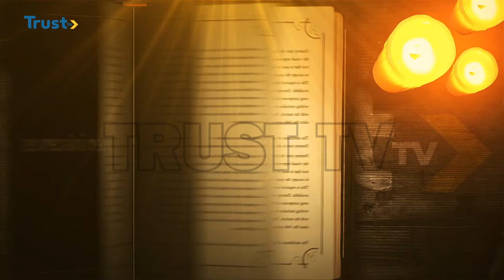Reminisences With Alhaji Mamman Abubakar Danmusa | TRUST TV